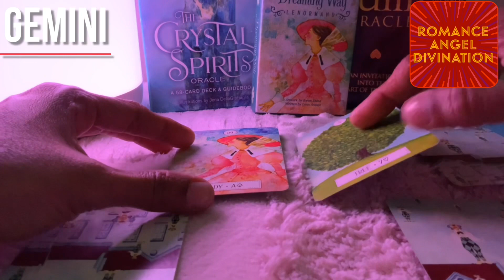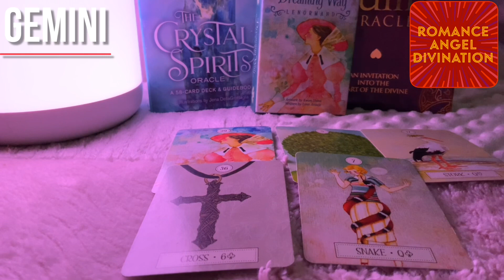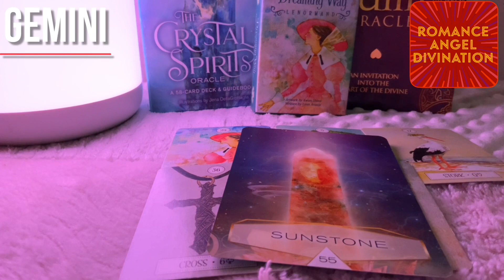Gemini ♊️Happiness...Success...Abundance...♊️ Daily Love Tarot Reading 3 February 2021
Hi guys !

support
For Daily Readings: